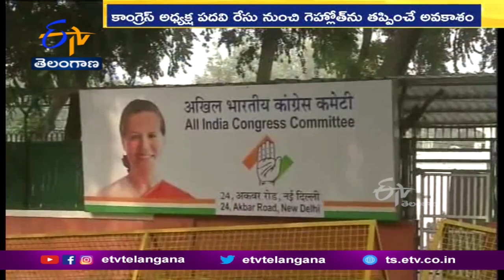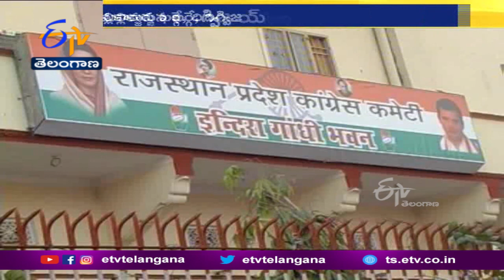Ashok Gehlot out of Congress Presidential Race | గెహ్లోత్ వ్యవహారశైలిపై కాంగ్రెస్ అధిష్ఠానం ఆగ్రహం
రాజస్థాన్ సీఎం అశోక్ గెహ్లోత్ వ్యవహారశైలిపై కాంగ్రెస్ అధిష్ఠానం ఆగ్రహంగా ఉంది. తన వర్గం ఎమ్మెల్యేలతో రాజస్థాన్ లో తిరుగుబాటు లేవదీయడంపై... సోనియాగాంధీ తీవ్ర అసంతృప్తితో ఉన్నట్లు తెలుస్తోంది. కాంగ్రెస్ అధ్యక్ష పదవి బరి నుంచి గెహ్లోత్ ను. దాదాపు తప్పించినట్లు సమాచారం. ఆయన స్థానంలో పార్టీకి బద్దుడై ఉండే మరో నేతను. పోటీకి నిలపాలని సోనియా, రాహుల్ భావిస్తున్నట్లు.. కాంగ్రెస్ వర్గాలు చెబుతున్నాయి. గెహ్లోత్ వర్గంలో తిరుగుబాటుకు కారణమైనవారిపై. అధిష్ఠానం చర్యలు తీసుకునే అవకాశాలు కనిపిస్తున్నాయి